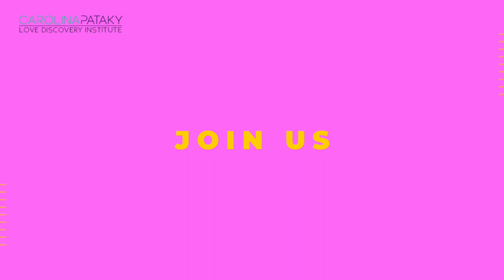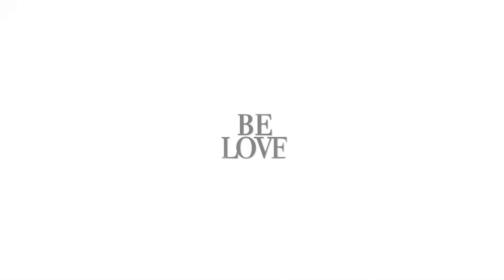2019 Fall Retreat at the Carillon Miami Wellness Resort - Labor Day Weekend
Dr. Carolina Pataky discusses information regarding the fall retreat which is open for couples and individuals. Come join us this Labor Day weekend to grow, heal and transform your life.

ABOUT
Are you ready for a truly transformative experience? This retreat is only for those that are ready to dive deep within themselves and have a desire to discover their soul and connect to their life purpose.  Deeper work takes an integrative solution, often requiring the embodiment and acceptance of a richer and fuller understanding at a physical, transpersonal and cognitive level.

Specifically prepared for both men and women, this retreat will help you realign your path and harness true power, passion and authenticity. Adopt new skills that allow fluid communication, acceptance, strength, passion, and authenticity in all areas of life. Unlock a new level of awareness and become fully passionate with yourself, your work, your relationships and your life.

Whether you are already on the cusp of change, in search of something different, feel that something may be missing or perhaps just looking for direction, this transformative retreat can help you discover and unlock your true self. Reconnect your mind, soul and body and powerfully connect to the power of the universe.

Your gift of indulgence awaits:
Realign your path and harness true healing, connection and  love.
Awaken the mind, body and soul.
Encompasses deeper, empirical methods to help you connect the dots and fully break free from the limiting beliefs that prevent you from love, joy and happiness you deserve.
Using a rhythmic extended breathing exercise that will help you open up emotionally, release energetic blocks and access early memories.
Inner child work to assist you to go deeper within yourself and return to love.

Understanding of our inner child is crucial to a healthier and more fulfilling life. Once we explore our child's belief and needs thoroughly, we learn to integrate the inner child with the adult self, the parent self. We establish a method to become aware of the differences between the two bodies We also explore how the child can also help us connect to our spirit, youthfulness and creative passion. When we are able to integrate these parts of ourselves, we learn to become whole and authentic to who we are.

Located along the white sand shores of Miami Beach, Carillon Miami presents an authentic and specialized approach to health, wellness and complete well-being. Exuding the "luxury of wellness,"
Indulge and integrate your experience each day by the pool, thermal spa or beach. The perfect combination of nurturing your soul, mind, emotions and body.